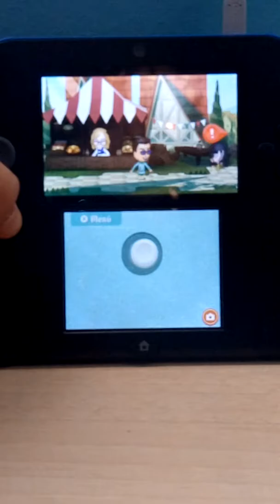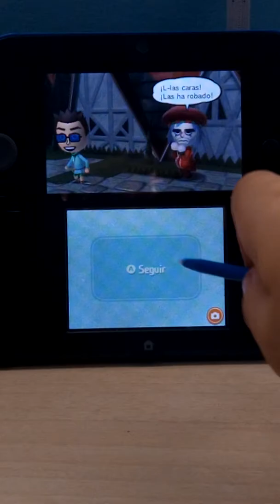Ep1 ¡Maldito archimago! miitopia